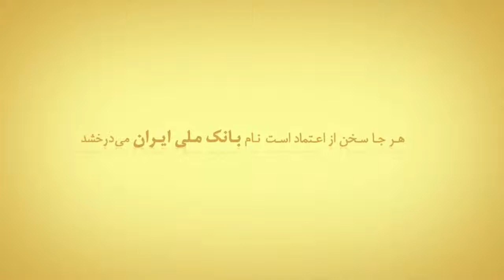Bank Melli IRAN - Strong Sense of Confidence